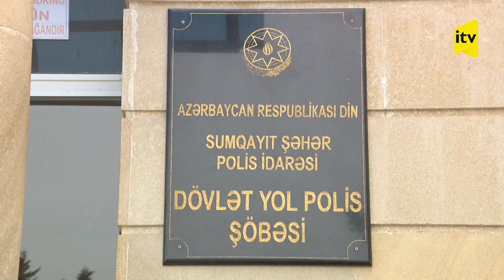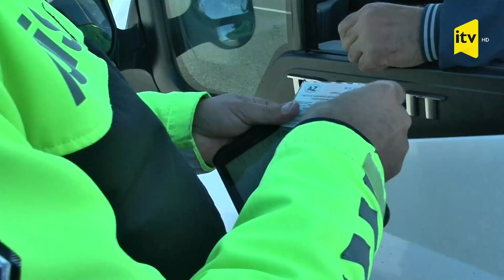Peyvənd olunmadan taksi fəaliyyətilə məşğul olan sürücülər və maskasız şəxslər cərimələniblər